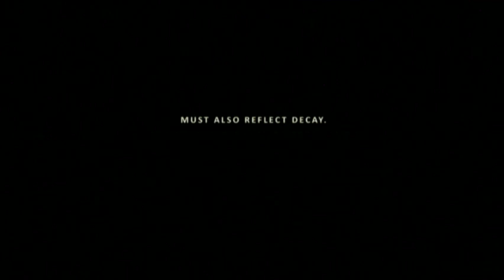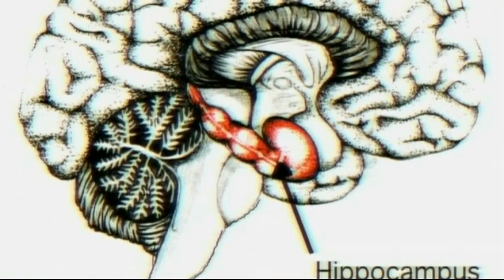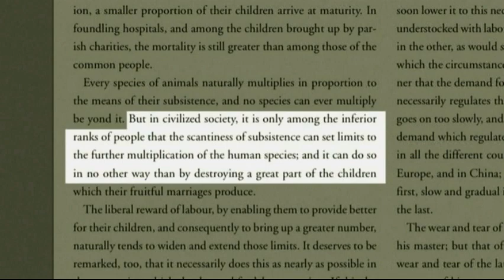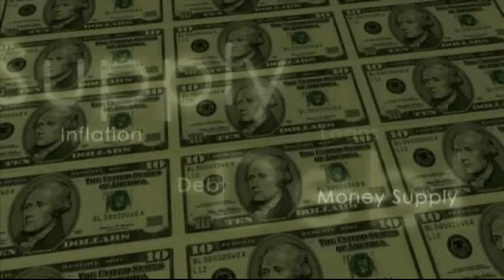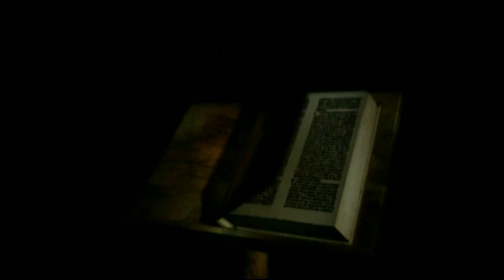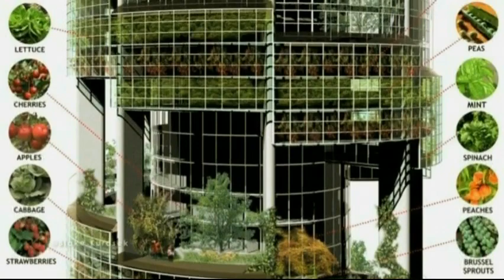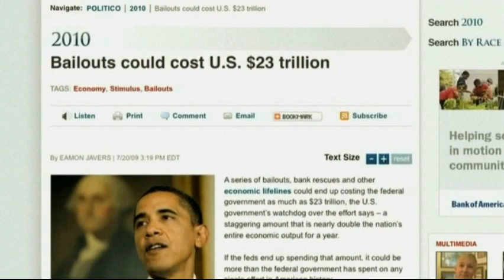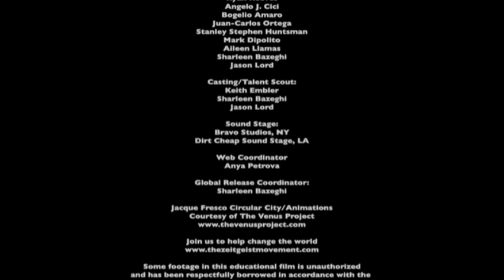Zeitgeist: Moving Forward, Dokumentarni Film Sa Prevodom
Zeitgeist: Moving Forward is the third installment in Peter Joseph's Zeitgeist film series.  The film is arranged in four parts, each containing interviews, narration and animated sequences.
Human behavior and the nature vs. nurture debate is discussed, which Robert Sapolsky refers to as a "false dichotomy." Disease, criminal activity, and addictions are also discussed. The overall conclusion of Part I is that social environment and cultural conditioning play a large part in shaping human behavior.

Ako imate neki prijedlog za sljedeci dokumentarac na nasem kanalu napisite nam u komentaru.